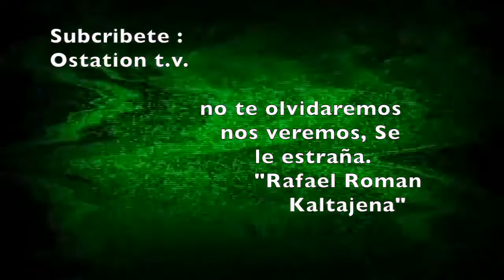Kaltajena - Reggaeton Freestyle Gangsta 2.0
Yo lo describiria un " Freestyle Reggaeton Gangsta Drop", pero si mal no recuerdo son las ultimas barras grabadas por mi hermano Rafael Roman, Aka " Kaltajena " Que descases en paz, nos veremos, y grabaremos de  nuevo. check. Att. Ostation . Mixology Lab. studio . Revolution Crew.2016.